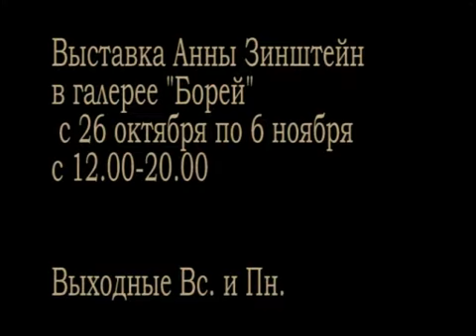Выставка Анны Зинштейн «ДЕТИ УМБРЫ» в галерее Борей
26 октября — 6 ноября 2010.
Анна Зинштейн. Графика.
«ДЕТИ УМБРЫ»
Графика
В малом зале

Режиссер ролика: Владимир Розин